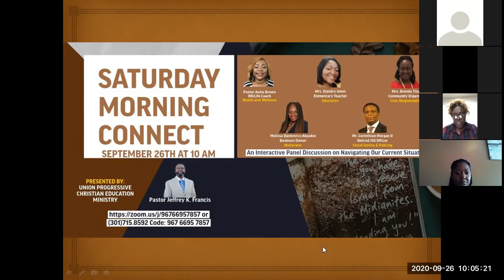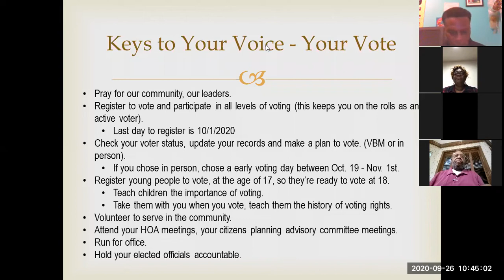Saturday Morning Connect - September 26, 2020